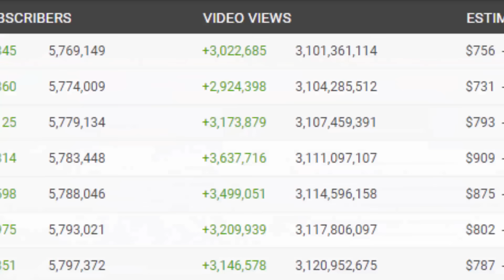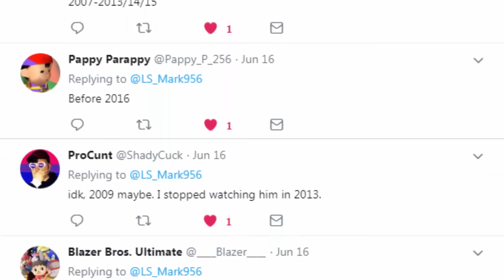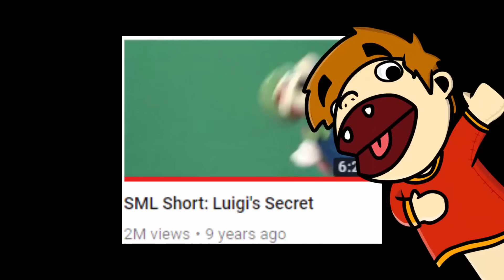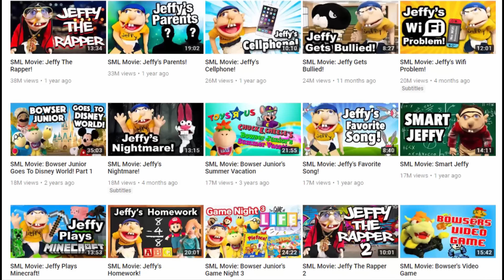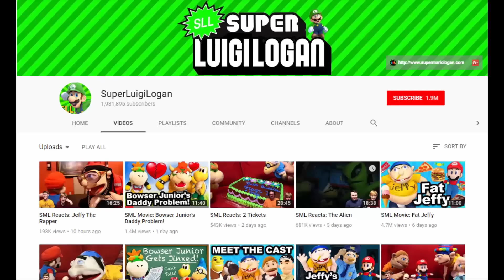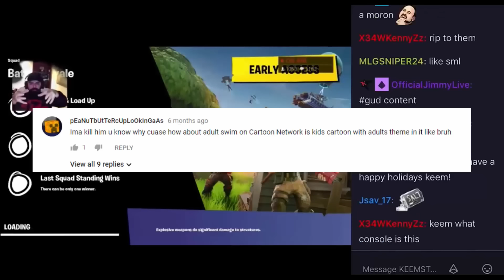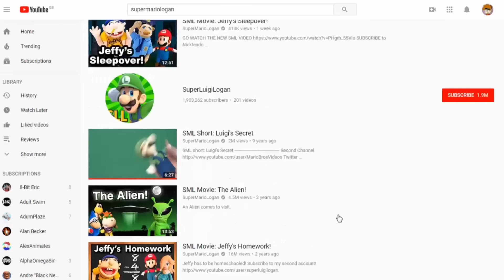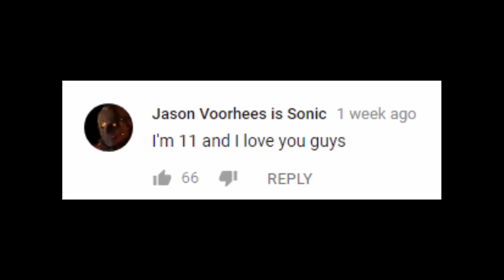My Problems With SuperMarioLogan (SML)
Jeffy is so funny, he is my favourite Super Mario character xd